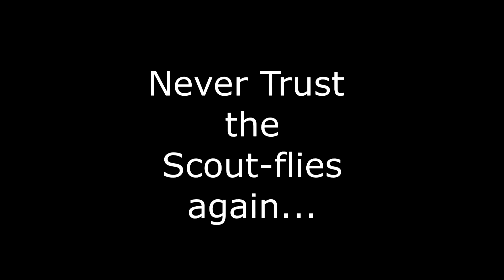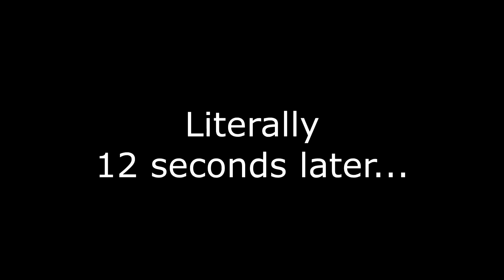Monster Hunter World : Heroes Never Give up!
ABSOLVER - Charged Haymaker VS Furious Uppercut - MOVE ANALYSIS

ABSOLVER - HOW TO BUILD AN EFFECIENT COMBAT DECK

Thank for whatching if you did!

aaaaaaand.

FEEL THE RAINBOW!